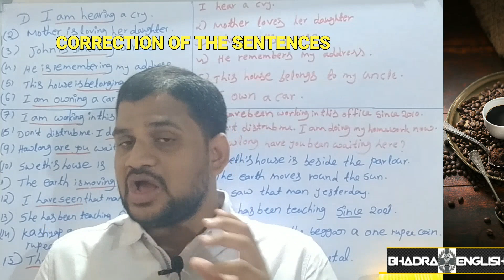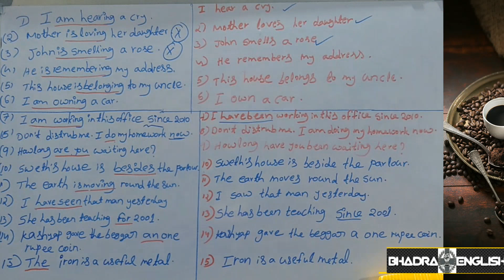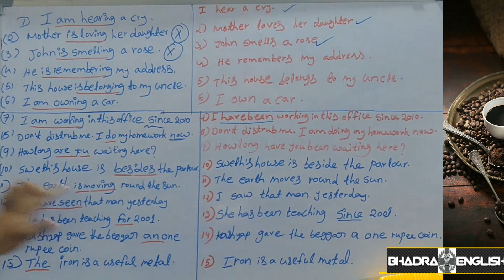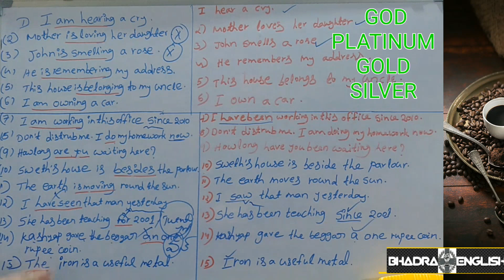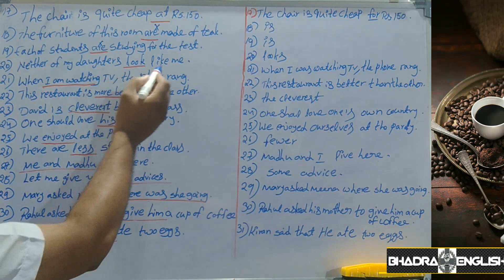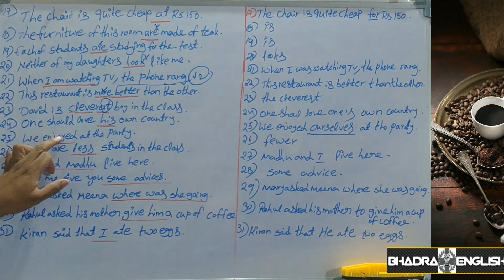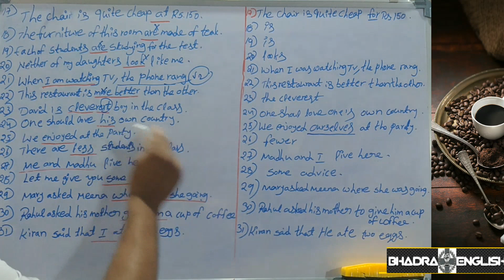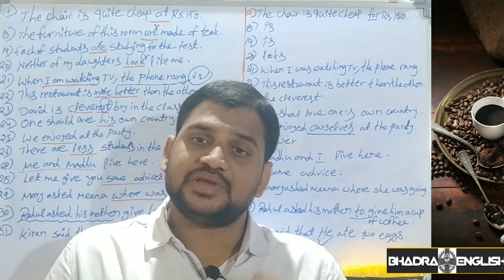CORRECTION OF THE SENTENCES _ Bhadra English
Correction of the sentences _ Jr. Inter English Grammar & useful for all English competitive exams.

_ Direct and Indirect speech Link.

                   ⬆️_ Degrees of comparison links